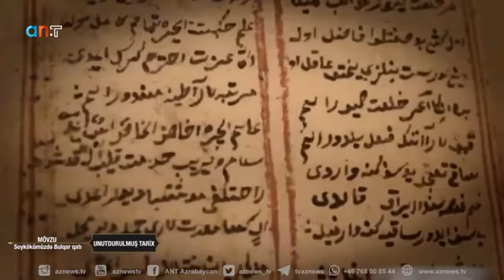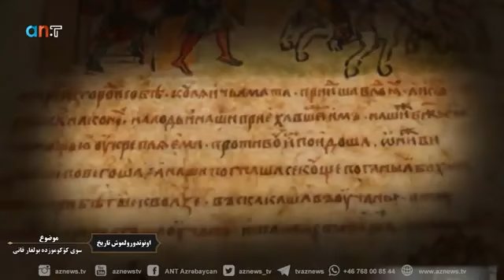Tarix dərsləri-12.Soykökümüzdə Bulqar qatı.Pr.Kərəm Məmmədli(04.09.2020)